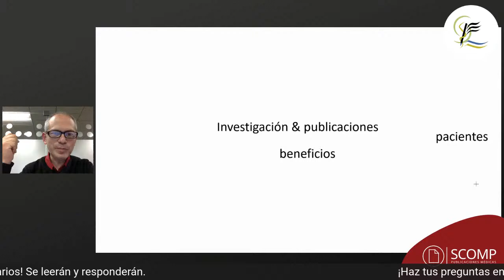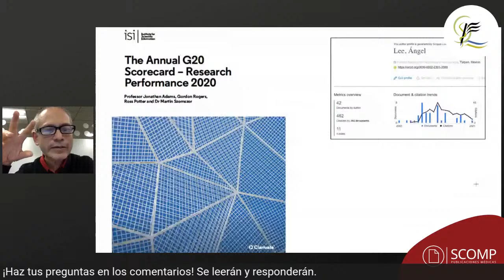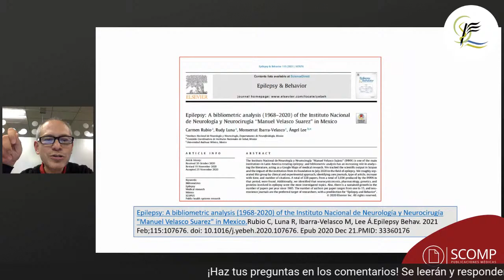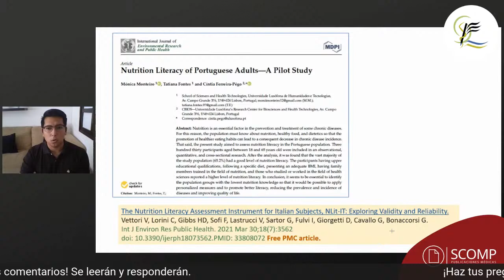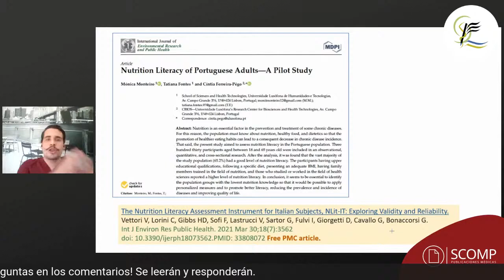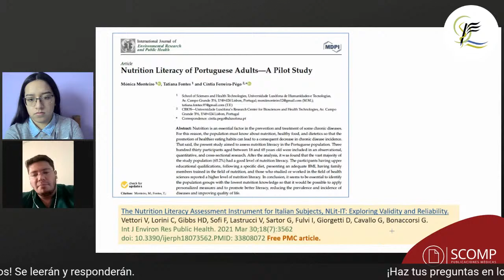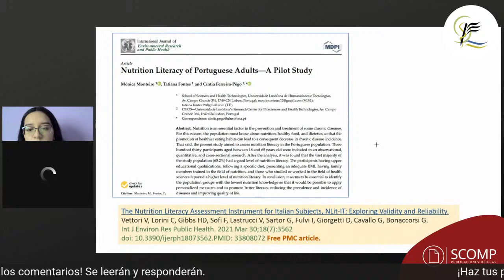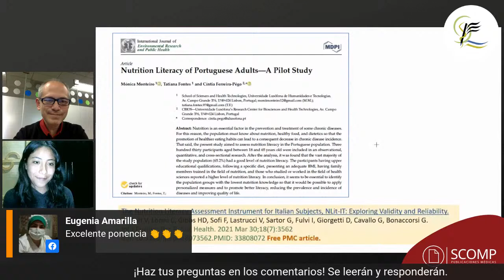Ciclo de conferencias "Importancia de la Investigación"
Te invitamos a participar en la segunda ponencia del Ciclo de Conferencias “Importancia de la Investigación” organizado por nuestro Comité Permanente de Publicaciones Médicas (SCOMP)